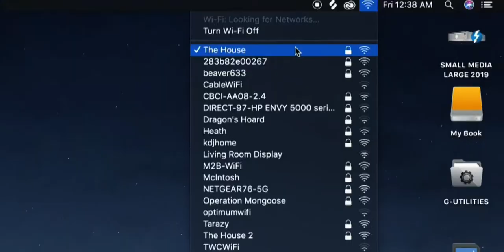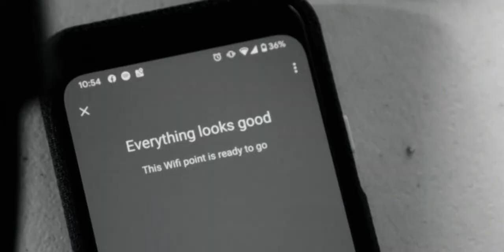VLOG /// We Fixed our Slow Wi-Fi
Operation Mongoose was a success. We set up Google WiFi (the older version, NOT Nest WiFi) and our internet speeds more than doubled.

More importantly, we got rid of that treacherous cable... Permanently.